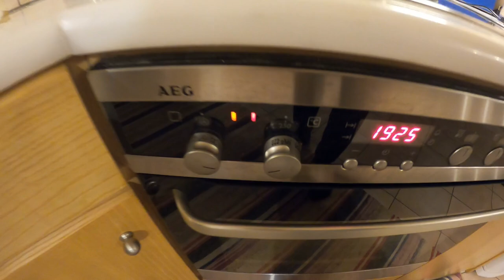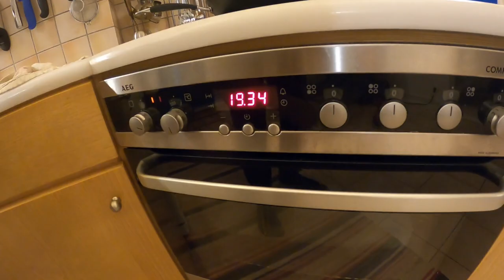Λαβράκι μπαίνει απίστευτα αργά και κοντά στο καρτέρι + γρήγορη και νόστιμη συνταγή για κέφαλο!